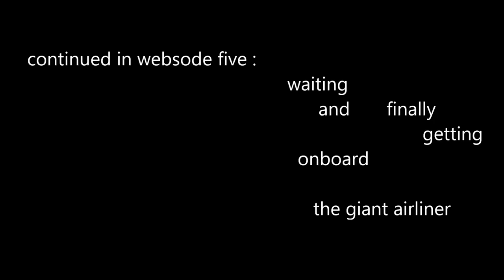vlogging around the Louvre and Paris, webisode 004 : after security at LAX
After security, in the terminal at Los Angeles International Airport. I find my way through the labyrinth, looking for the cheese, and then at last sit down to have a little lunch watching the airplanes and trying to work my laptop.